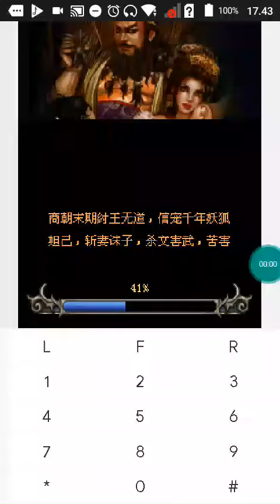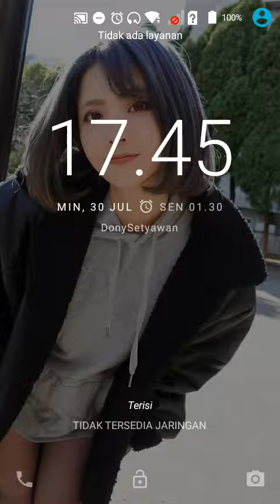【JAVA GAMES】 真封 lose - J2me Loader